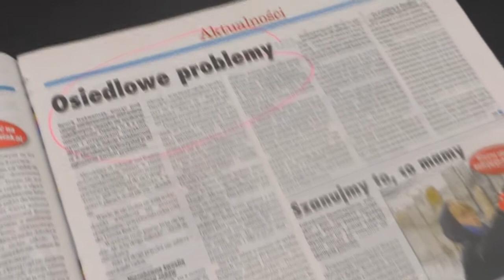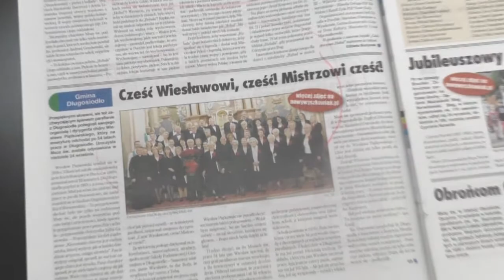Co w numerze 39/2017 Nowego Wyszkowiaka?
Jak co wtorek, 26 września ukazał się nowy numer Nowego Wyszkowiaka.
Zachęcamy do lektury! Zobaczcie co ciekawego piszemy dzisiaj!